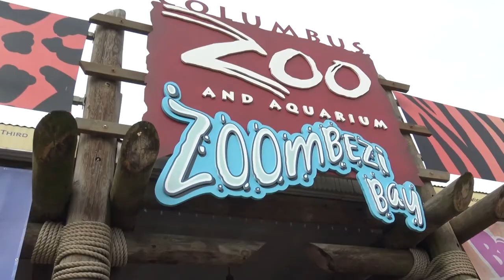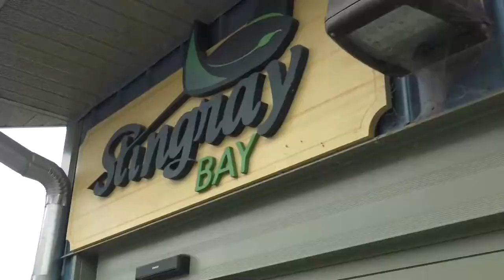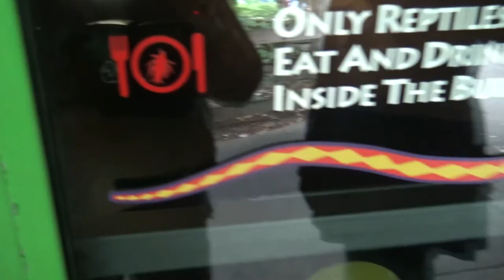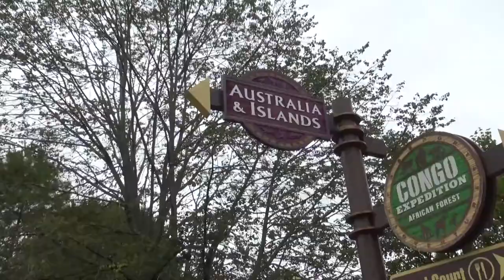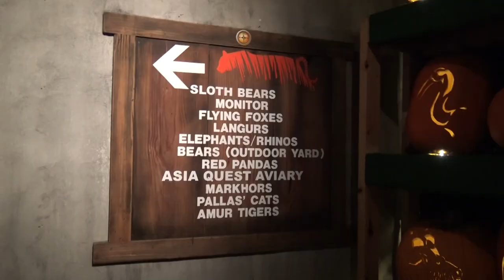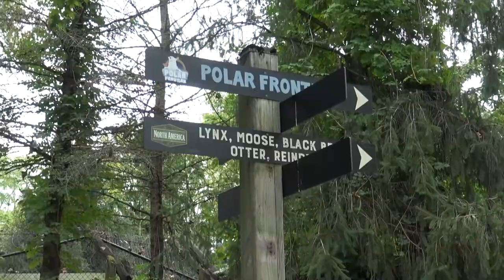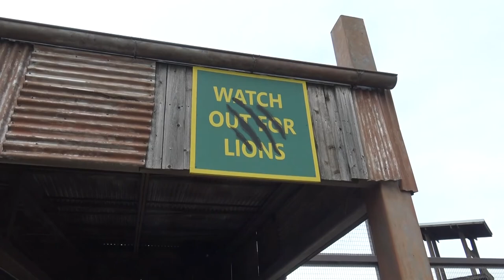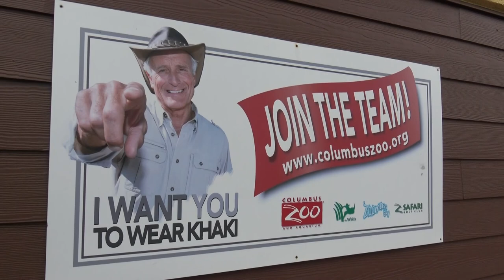Columbus Zoo and Aquarium - Ohio - Riding Boats on Dinosaur Island and Feeding Giraffes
If we had a bucket list zoo to go to this was it.  Growing up watching David Letterman our favorite episodes were always the ones with Jack Hanna showing off animals.  When we learnt that he was the director of the Columbus Zoo years ago and helped build it we just had to go and bring you along with us.  Step right up as we land in Columbus, Ohio to see some animals and so much more.  On top of awesome things like feeding a giraffe and seeing a pack of wolves this place also has attractions.  We bring you along on a ride on a classic carousel and also on a boat ride through a spot called Dinosaur Island.